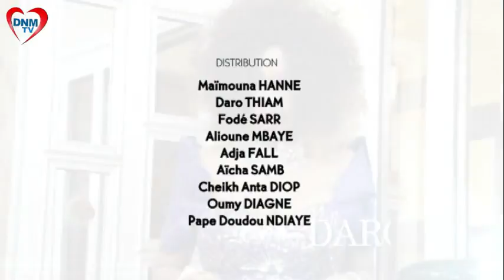Dinama Nekh - saison 2 - épisode 29